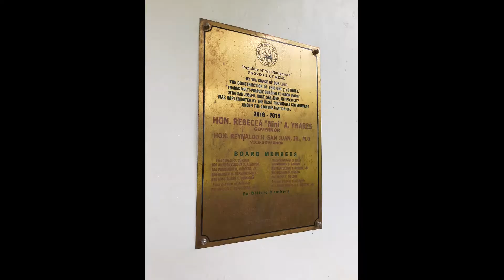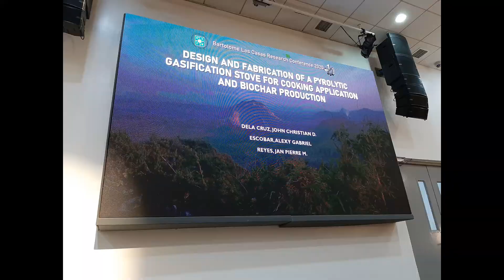THESIS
Thank you UST Simbahayan! 💛